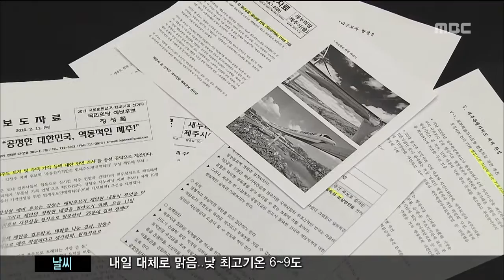제주MBC 리포트_심층-이주바람 선거판도 바꾸나-홍수현 김찬년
◀ＡＮＣ▶

 제20대 국회의원 선거가 이제
40여 일 앞으로 다가왔습니다.

 이번 선거에서는
적지 않은 유입 인구의 표심이
어떤 영향을 미칠지 관심이 쏠리고 있는데요,

 제주지역 유권자층 변화와
이에 따른 후보들의 전략은
어떻게 달라지고 있는지 심층취재했습니다.

           ◀ＥＮＤ▶
           ◀ＶＣＲ▶

 제주시 조천읍에서
감귤농원을 운영하고 있는 김호선 씨

 20대 초반에 고향 제주를 떠났다
지난해 귀농한 김호선 씨는
이번에 처음으로 제주지역 국회의원
선거에 참여하게 됐습니다.

           ◀ＩＮＴ▶
 "경제발전, 잘 사는 제주도가 될 수 있도록
하는 정책을 내놓는 후보에게 지지를 하고
싶습니다."

CG) '오는 4월 13일 실시하는
제20대 국회의원 선거의 도내 19세 이상
예상 유권자는 49만 658명.

 지난 2012년, 19대 총선 당시
44만 1,470명보다
11%, 4만9천 여 명 증가했습니다.'

 지역별로는
제주시 갑 선거구가 18만9천 명으로
만 6천명 늘었고,
제주시 을과 서귀포시 선거구도 각각
2만 천 명과 만2천 여 명 증가했습니다.

 대부분 제주로 삶의 터전을 옮긴
유입 인구층으로 추산되고 있습니다.

 연령대는
30대와 40대가 25%와 22%로 가장 많고,
50대 16% 순으로,
제주의 학연이나 지연에
얽매이지 않은 점이 특징입니다.

           ◀ＩＮＴ▶
 "(마을별로)밀고 있는 후보를 따라가는 경향이 있는 것 같아요. 저는 아직 여기에 온 지 얼마 안 되서 그런 경향은 별로 안 받지만, 점점
이주민들이 많아지면 그런 부분이 바뀌겠죠."

(s/u) "이런 유입인구 층에서는
특정 정당이나 후보로의 표 쏠림 현상이
없을 것이란 분석이 나오고 있는데요,

 이들의 표심을 끌어안기 위한
후보자들의 전략은 어떻게 달라졌는지
이어서 김찬년 기자가 보도합니다."
 하루에도 몇 개씩 쏟아지는
총선 예비후보들의 공약들.

 눈에 띄는 점은
이주민들을 위한 다양한 정책입니다.

(CG IN)
 예비후보들은 이주민 지원센터 건립과
제주형 귀농귀촌 허브센터를 짓겠다는 것부터
갈등문제 해결을 위한 친화정책 강화,
청년농업 육성체계 마련 등을
주요 공약으로 내걸고 있습니다.

◀ＩＮＴ▶
김진호/제주대학교 정치외교학과 교수
"(이주민들은) 선거에 적극적인 참여층으로 보입니다. 한정적인 지역에 집착하는 공약만을 남발해서는 그분들의 호응을 받지 못할 것이기 때문에..."

 최대 현안인 제 2공항 문제에 대해
여당 예비후보들은
에어시티와 건설촉진 특별법 등
공약을 쏟아냈지만
야당 예비후보들은 주민 의견 수렴과
원점 재검토도 필요하다는 입장입니다.

 반면, 1차 산업분야에서는
여야 모두 최저가격 보장제와
감귤 산업진흥원 설치 등
적극적인 지원을 공약하고 있습니다.

◀ＩＮＴ▶좌광일/제주경실련 사무처장
"(예비후보) 선거캠프가 인력이 탄탄하지 않다 보니까 어떤 구체적인 계획 없이 즉흥적이고, 유권자들의 환심을 사기 위한 공약들이 나오고 있다고 보고 있습니다."

 원희룡 마케팅으로 논란을 빚고 있는
새누리당 예비후보들의 성적과 함께
현역 야당의원들의 4선 달성 여부도
관심 거리입니다.

(s/u)
"급격한 인구증가로 바뀐 유권자 지형이
그동안 학연과 지연을 중시해
？당선거로까지 불리던 제주지역 선거판에
어떤 변화의 바람을 불러 올지도
큰 관심거리입니다.

 MBC 뉴스 김찬년입니다.